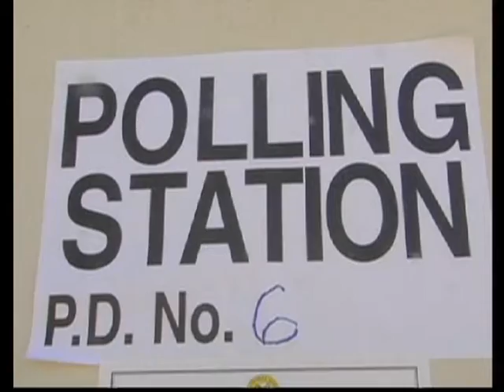Campaign financing and remaining ethical on the JA campaign trail | CEEN News | Nov 27, 2015